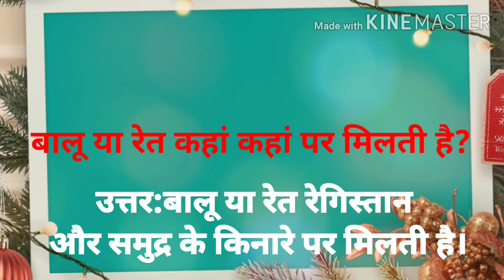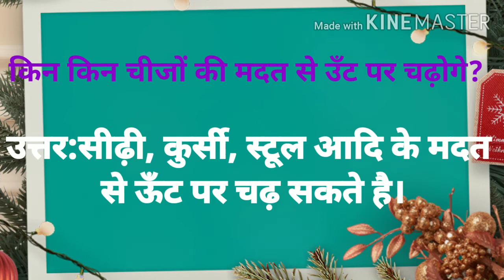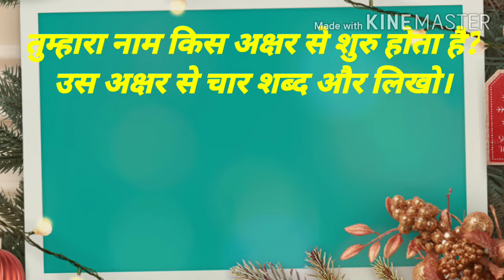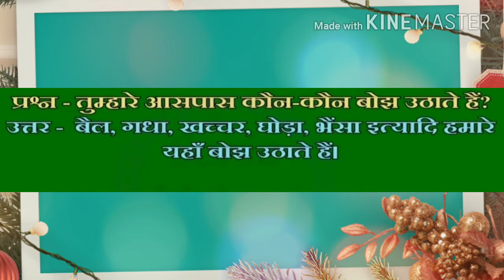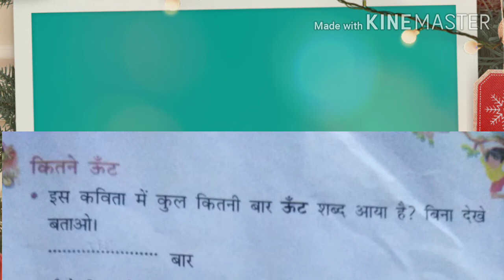"उँट चला"प्रश्न उत्तर पर्ब-२